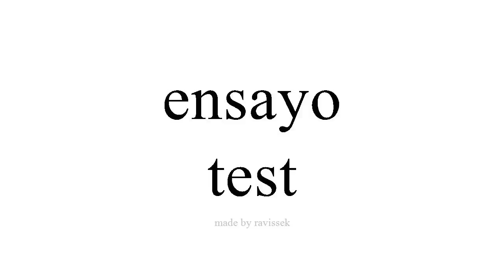Disce Spanish test